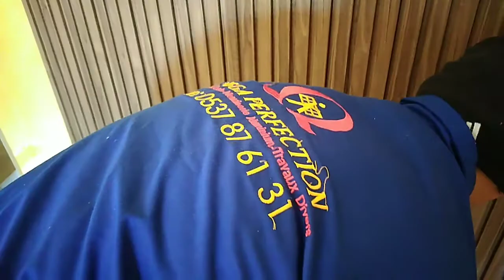إنشاء وتصنيع خزانة تلفزيون حسب الطلب ب MDF مثبت على الحائطCréation et fabrication d'un Meuble TV